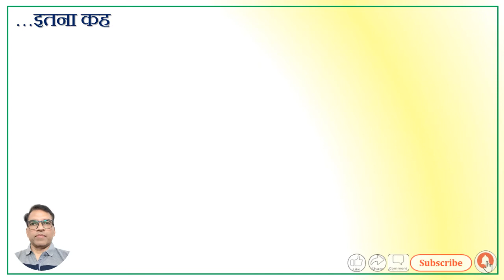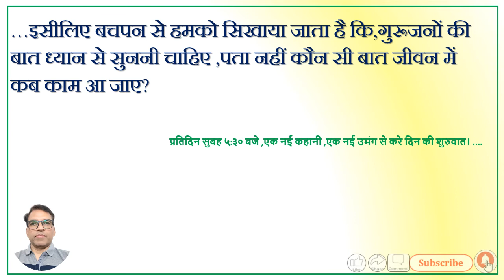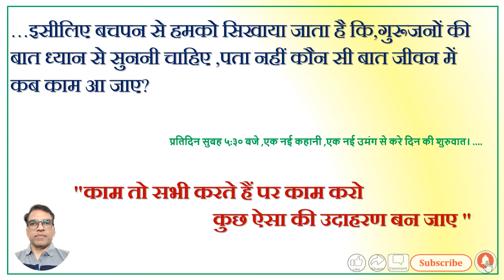# Motivational Story# पाप ,पुण्य और भगवान # Motivational Video# जीवनभर सीखने से क्या मिलता है ?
HFMQ India
(Health & Fitness -Motivational & Quality India)